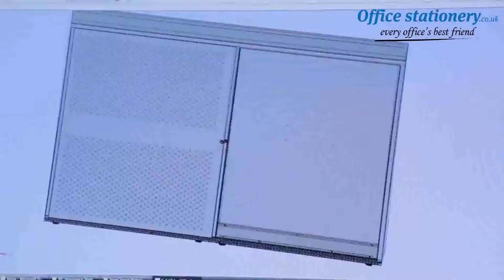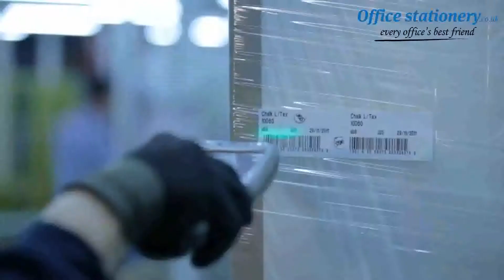Bisley Shelving Starter Kit W1000xD460mm Grey 1018ESSTK46-AT4 Now at OfficeStationery.co.uk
Combine this Bisley Grey Shelving Starter Kit (1018ESSTK46-AT4) with Bisley shelves for a sturdy and durable shelving system. The roll-formed steel uprights are designed to precise Bisley cabinet standards ensuring no sharp edges and safety for both users and stored items. Along with the sturdy cross bracing, theyre rated for safe support of up to 42kg per shelf. This kit comes supplied as a self-assembly package for ease of transportation.For Prices & More Info our